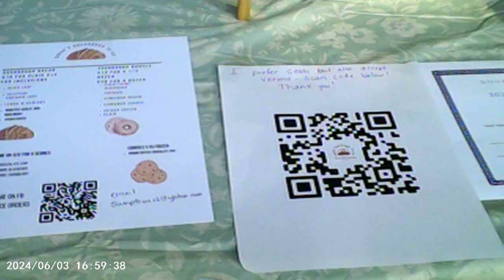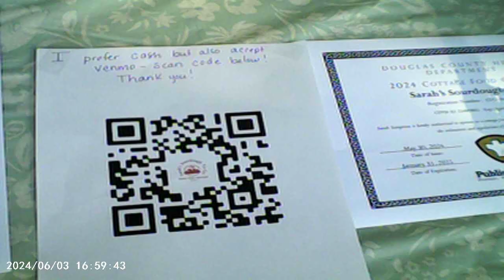monday market 2024